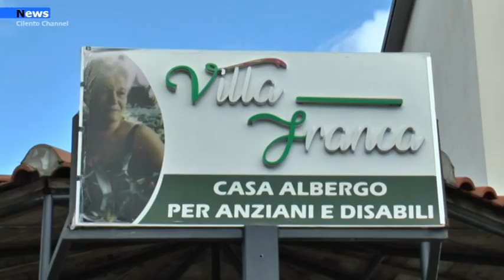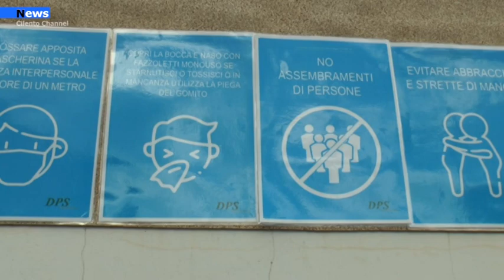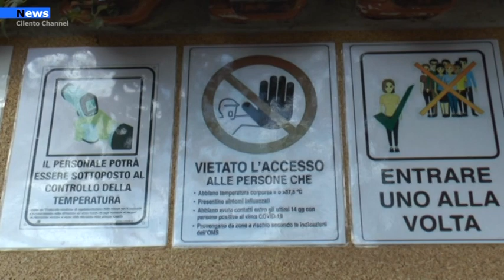Omignano, Bilancio grestione attività Covid-19 Villa Franca.